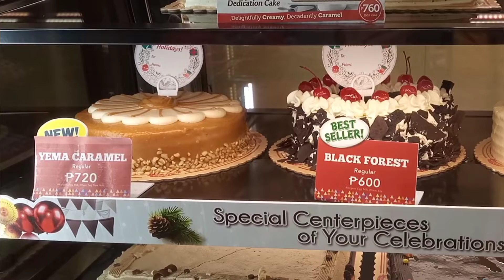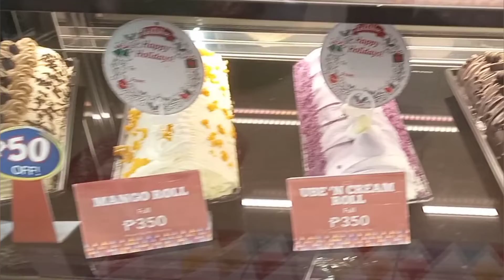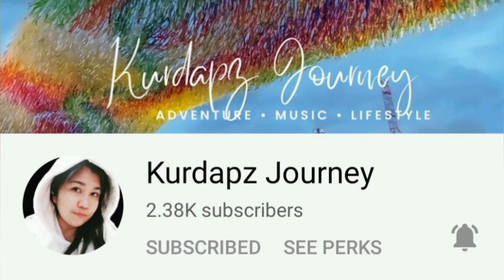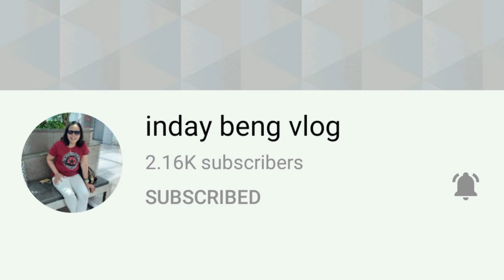Red Ribbon Cakes With Price List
Red Ribbon Cake With Price List